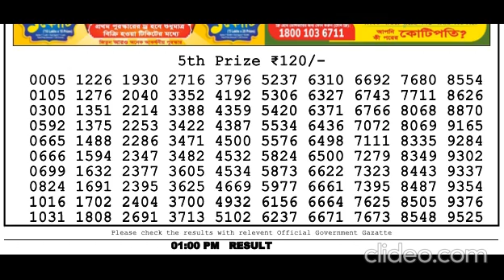Nagaland DEAR Lottery 1PM 07/09/2022 Morning|Evening|Night Winning Number Sep 07, 2022